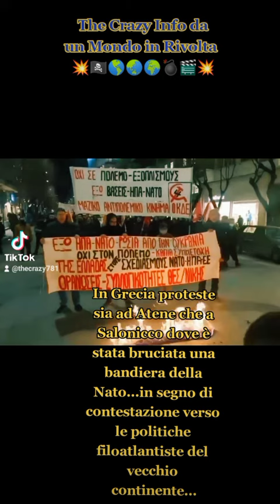Un mondo in Rivolta 💥🏴‍☠️🌍🌏🌎💣❤️🖤💥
Canada, Grecia,Italia, Inghilterra e Francia protagoniste in piazza il 17 settembre 2022